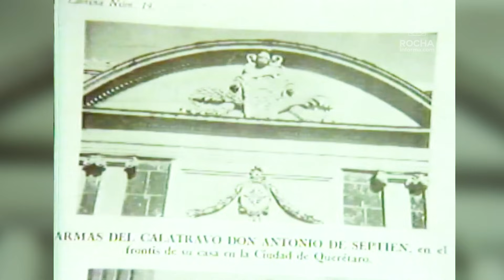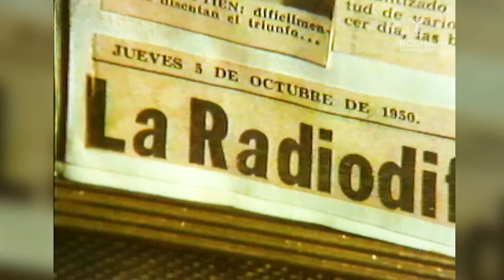Entrevista a Pedro Septién, Locutor y Cronista Deportivo (1981) | Ricardo Rocha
El Marqués de Querétaro, el legendario “Mago Septién”. Se recuerda la entrevista que hiciera Ricardo Rocha al legendario y famoso cronista deportivo, Pedro Septién, particularmente se le recuerda como “El Mago Septién”, quien transmitía las emociones, el ambiente y el espectáculo en sus excelentes crónicas deportivas reales y... en algunas inventadas. Integrante de una generación de comentaristas deportivos, cultos, respetuosos y autodidactas. Detrás de la Noticia; RochaInforma.com